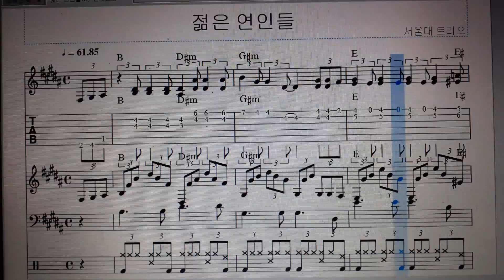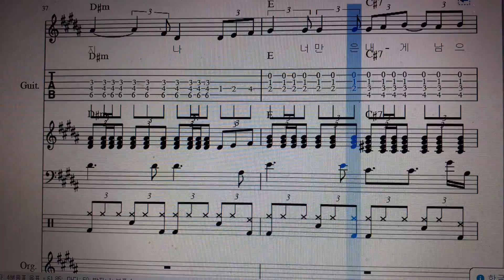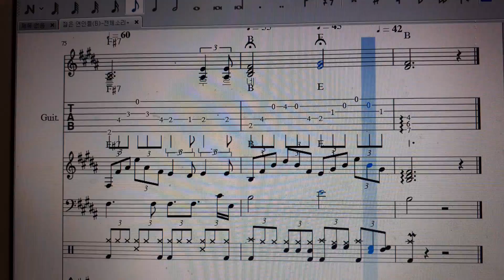젊은 연인들-편집 악보 노래 불러보기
Band Score

7080 흘러간 좋은 노래로
마음이 젊어지고
좋은 추억을 간직할 대구에
계시는 보컬 회원을 모집 합니다

대구 은주밴드
연습실
대구공고 네거리 부근